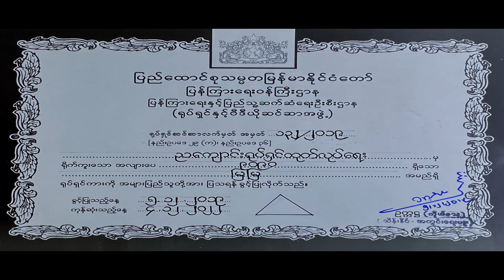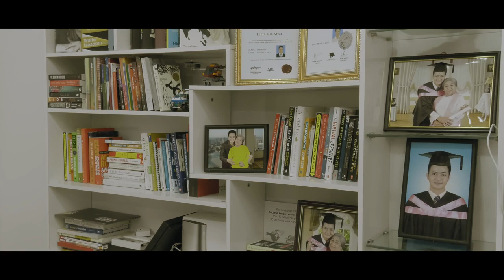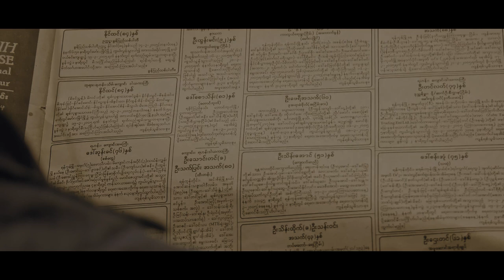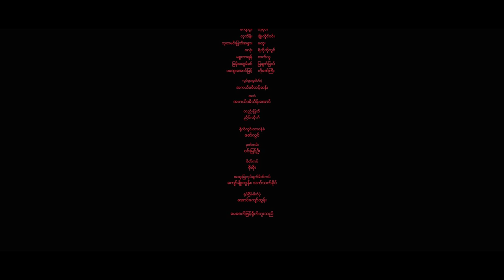Mya Mya (မြမြ ဇာတ်ကား)